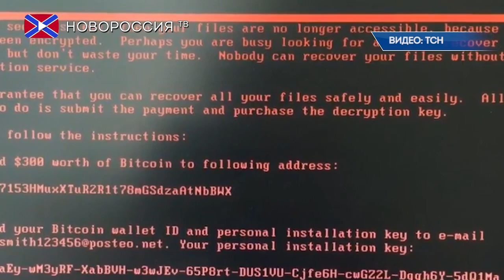СБУ обвинила спецслужбы РФ в распространении вируса Petya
Служба безопасности Украины обвинила российские спецслужбы в причастности к начавшейся 27 июня кибератаке на государственные учреждения с помощью вируса Petya.
"Имеющиеся данные, в том числе полученные в рамках взаимодействия с международными антивирусными компаниями, дают основания считать, что к атакам причастны те же хакерские группировки, которые в декабре 2016 года атаковали финансовую систему, объекты транспорта и энергетики Украины с использованием TeleBots и Blackenergy. Это свидетельствует о причастности к этой атаке спецслужб РФ" - говорится в сообщении пресс-службы силового ведомства.
В СБУ также отметили, что кибератака была направлена на дестабилизацию общественно-политической ситуации в Украине. Впрочем, обнародовать якобы имеющиеся доказательства спецслужба "незалежной" в лучших традициях Госдепа США отказалась.